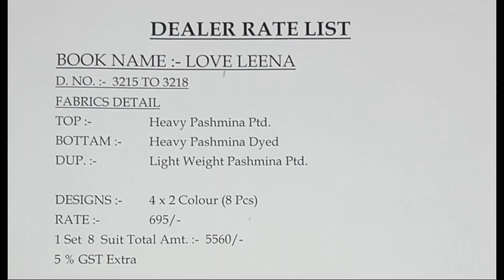Rivaa Exports Love Leena Pashmina Printed Suit Collection || Latest Design Of Winter Dress Materials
Rivaa Exports Love Leena Pashmina Printed Suit Collection

Catalog Name: Love Leena

Fabric Details: Top- Heavy Pashmina Printed

Bottom- Heavy Pashmina Dyed

Dupatta- Light Weight Pashmina

Price: 695+GST

Design :- 8 Minimum Order Full Set Only

rivaa suits new catalogue 2020,
rivaa suits new catalogue 2021,
rivaa suits wholesale,
rivaa suits catalogue,
rivaa cotton suits with price,
rivaa exports limited,
winter dress material for ladies,
winter dress material online,
best winter dress material,
winter dress materials,
winter wear dress materials,
winter wear dress material,